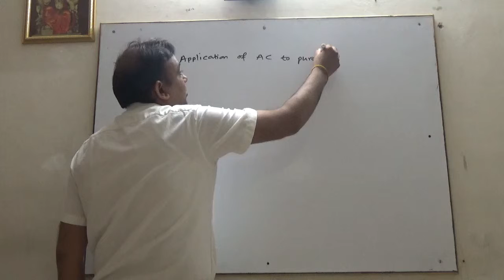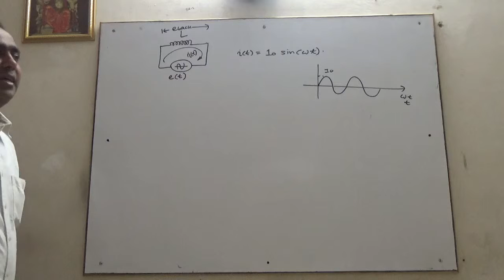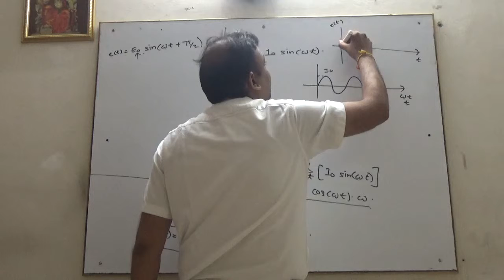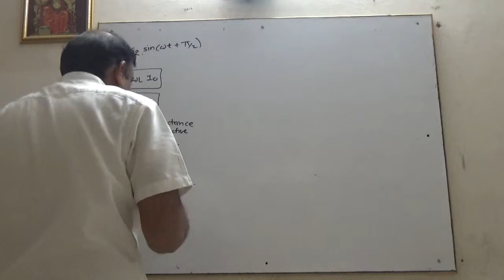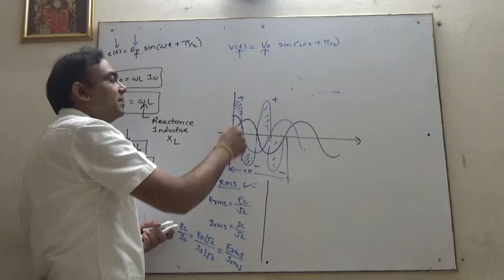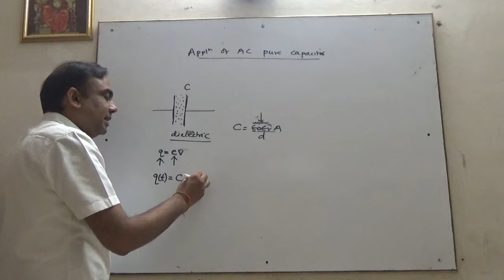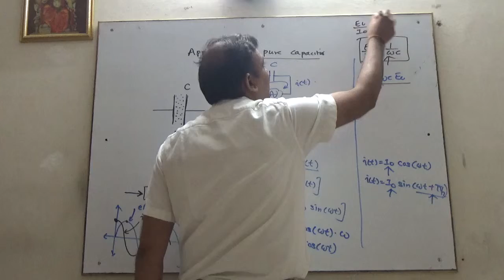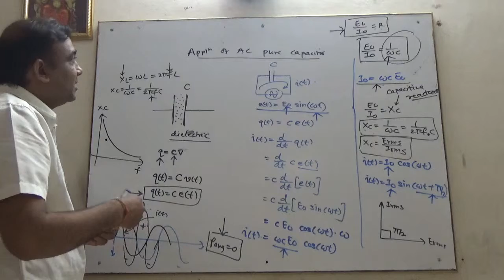Electromagnetic Induction and AC Circuits Lect 6 of 12